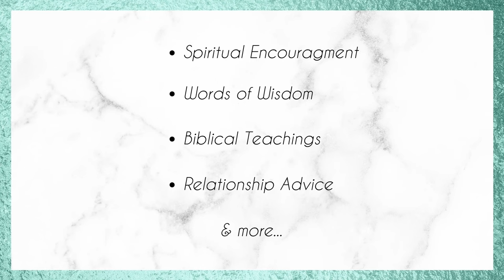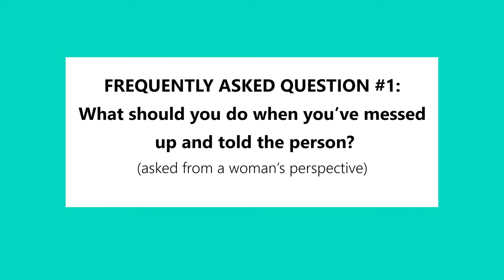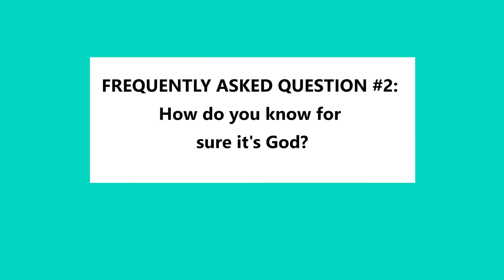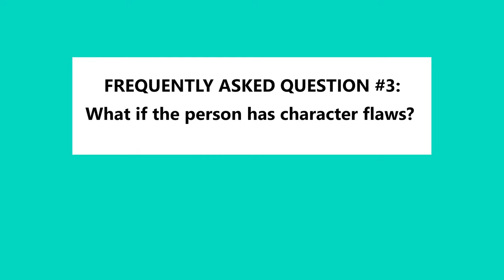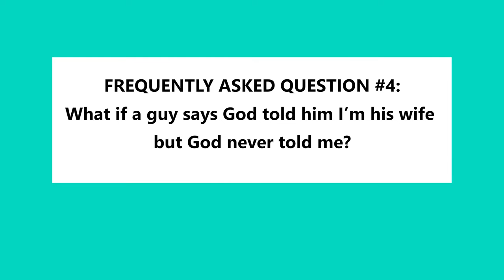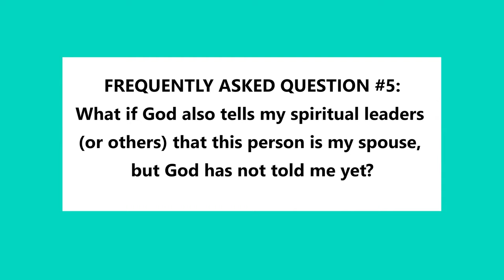5 Frequently Asked Questions: God Told Me Who My Husband Is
I often get questions regarding God showing someone who their husband is in advance. In today’s video, I answer 5 Frequently Asked Questions (FAQs) regarding this topic.

In this video I answer the following questions:
1. What should you do when you've messed up and told the person?
2. How do you know for sure it's God?
3. What if the person has character flaws?
4. What if a guy says God told him I’m his wife but God never told me?
5. What if God also tells my spiritual leaders (or others) that this person is my spouse, but God has not told me yet?

These are just a few of the questions I get often.

For more information about Heart of Worship Ministry, including access to the blog, joining our mailing list, booking information, finding me on social media, access to our Facebook group, and our weekly meetings, click on the following link:

"Dear Deborah" Letter Series:

Have a question or situation that you'd like answered through my "Dear Deborah Letter" series? Please keep it brief and I will answer it anonymously in one of my videos.